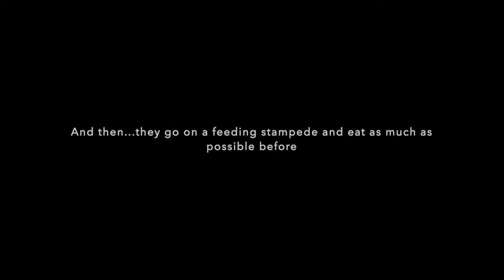Sphinx Moth Caterpillar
Polar Bear teaches us about the caterpillars that invaded the Phoenix mountains in the last week!